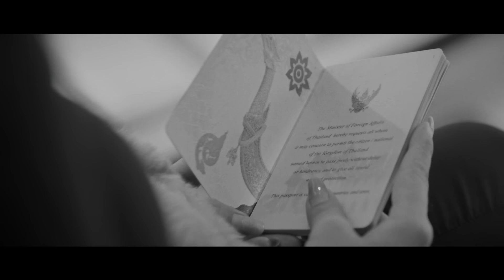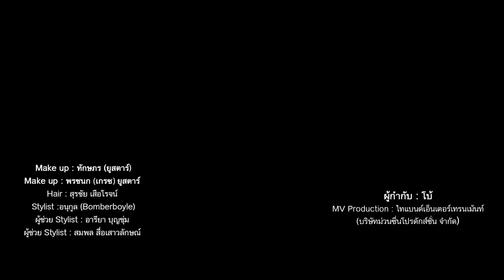ของลับ- S2J [วงศิษย์2จารย์]『MV』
เพลง : ของลับ
ศิลปิน S2J (ศิษย์2จารย์ Band)
ตั๊กแตน ชลดา/วสุ ห้าวหาญ/ยีนส์ ศิลาแลง
คำร้อง/ทำนอง : ยีนส์ ศิลาแลง
เรียบเรียงดนตรี : ยีนส์ ศิลาแลง
ดูเเลการผลิต: ศิลาแลง อาจสาลี วสุห้าวหาญ ตั๊กแตนชลดา

ผู้กำกับ : โบ้
Mv Production : ไทแบนด์เอนเตอร์เทนเมนท์
Makeup :  ทักษภร (ยูสตาร์)
Makeup:   พรชนก(เกรซ)  ยูสตาร์
Hair : สุรชัย เสือโรจน์
Stylist : อนุกูล​ (bomberboyle)​
ผู้ช่วย Stylist : อารียา บุญ​ชุ่ม
ผู้ช่วย Stylist  : สมพล สื่อเสาวลักษณ์​

A1(ยีนส์)น้ำตาที่มันแตก กะย้อนว่าเฮามันปอดแหก
เฮ็ดโตกระจอกให้หลอกแดกก กะซื่อจนบื้อมันบ่แปลก
เป็นของฮักที่เขาเคยหวง เป็นลูกเกิดจากฮักลวงๆ
เป็นเศษเนื้อที่ไร้ค่า เลยถืกตราหน้าว่าสมองกลวง

B (คู่3)บร๊ะ!!! (ว่ะ)
(แตน)โลกใบนี้ไม่มีพื้นที่ให้คนแพ้
และอย่ายอมอะไรง่ายๆถ้าหากว่าเราเป็นของแท้
(รวม)เด็กบ้านแตกสาแหรกขาด เด็กกำพร้ามาทั้งชาติ จะเป็นเมียน้อยจะเป็นผัวน้อย มนุษย์หน้าไหนก็เคยพลาด

HOOK (แตน) ช่วยปลดปล่อยฉันจากขุมนรกนี้ได้ไหม
(ยีนส์+วสุ)มันโดดเดี่ยวมันปล่าวเปลี่ยวเหมือนอยู่คนเดียวในโลก

(แตน) ช่วยโอบกอดใจที่มันอ้างว้างเหลือเกิน
(ยีนส์+วสุ)(แค่ใครสักคนที่เข้าใจ ที่เข้าใจ)

(แตน) ไม่อยากจะเป็นแค่ของลับ หรือเศษเนื้อของความบังเอิญ

(แตน) โอบกอดฉัน ด้วยความรัก จากใจเธอ

A2(วสุ)ในโลกแห่งความมืด คือถืกจับมาขึงพืด
พอเขาได้เสพเข้าสักปื้ด กะถิ่มไปอย่างจืดชืด
เป็นเศษเนื้อที่มีหัวใจ ที่ถืกขังไว้ในที่มืด

(รวม)เด็กบ้านแตกสาแหรกขาด เด็กกำพร้ามาทั้งชาติ
จะเป็นเมียน้อยจะเป็นผัวน้อย มนุษย์หน้าไหนก็เคยพลาด

.(.A1(วสุ ภาษากลาง)
น้ำตาที่มันแตก ก็เพราะว่าเรามันปอดแหก
ทำตัวกระจอกให้หลอกแดกก มันซื่อมันบื้อก็ไม่แปลก
อยู่กับเสิอสิงห์กระทิงแรด มันหัวเราะเยาะเฮาให้แซด
 กูจริงใจก็ว่ากูง่าย กูฟูมฟายก็ว่ากูแรดดด

HOOK ร้อค!!
(ยีนส์)ช่วยปลดปล่อยฉันจากขุมนรก…..ได้ไหม..
ช่วยโอบกอดใจที่มันอ้างว้าง….เหลือเกิน
ไม่อยากจะเป็นแค่ของลับ หรือเศษเนื้อของความบังเอิญ
โอบกอดฉัน (ช่วยปลดปล่อยฉัน)

(ยีนส์+วสุ)(แค่ใครสักคนที่เข้าใจ )

(แตน+ยีนส์) ไม่อยากจะเป็นแค่ของลับ หรือเศษเนื้อของความบังเอิญ

(แตน+ยีนส์) โอบกอดฉัน (ช่วยโอบกอดฉัน)ด้วยความรัก (รวม)ด้วยใจเธอ

จบ.

…..ที่มาของ..“ศิษย์2จารย์พเนจร “ตั๊กแตน ชลดา พาคนที่แตนรักและเคารพ ซึ่งเป็นนักแต่งเพลงคู่บุญ (วสุ ห้าวหาญ)และโปรดิวเซอร์คู่ใจ (ยีนส์ ศิลาแลง)มาทำ YouTube ร่วมกันระหว่าง1ลูกศิษย์กับ2อาจารย์ เดินทางไปใช้ชีวิตร่วมกันเป็นระยะเวลายาวนาน 3-6 เดือน สมาชิก ก็จะมี ตั๊กแตน ชลดา อาจารย์วสุ กับ อาจารย์ ยีนส์ ศิลาแลง ในแต่ละทีมจะพาใครไปก็ได้คนในครอบครัวลูกเมียหรือเพื่อนสนิท ไปเที่ยวท่องโลกพร้อมกับทำบุญร่วมชาติกันในโอกาสต่างๆตลอดระยะเวลาที่อยู่ร่วมกันในโปรเจ็ค ศิษย์2จารย์พเนจร 🙏 แตนอยากขอบคุณทุกคนที่เข้ามาติดตามให้กำลังใจคอมเม้นต์พูดคุยทักทายกันฉันพี่น้องเสมอ ขอบคุณทุกแรงพลังขับเคลื่อนที่กดติดตามกดไลท์กดแชร์ ขอบคุณสปอนเซอร์และทุกคนที่ซื้อบัตรชม ขอบคุณทุกโอกาสที่ทำให้แตนได้ทำสิ่งดีๆตอบแทนให้กับคนที่เขารักแตน เค้าเหล่านี้ต่างก็เคยให้ความช่วยเหลือแตน ทั้งที่รู้ว่าหลังจากที่ช่วยเหลือแตน เขาอาจจะบาดเจ็บ แต่เขาก็เลือกที่จะช่วยแตน มันจุกในอกแตนมาตลอด วันนี้แตนมีโอกาสทำแล้ว ขอบคุณทุกคนจริงๆค่ะ ❤️ ทุกคนไปเที่ยวด้วยกันกับแตนนะคะ ติดตามได้ทุกวันที่นี่ค่ะ

ติดตามแฟนเพจ ศิษย์2จารย์ พเนจร คลิ๊ก

ติดตามYoutube ศิษย์2จารย์ พเนจร คลิ๊ก

ติดตามแฟนเพจ อ.วสุ ห้าวหาญ คลิ๊ก

ติดตามYoutube อ.วสุ ห้าวหาญ คลิ๊ก

ติดตามYoutube อ.ยีนส์ ศิลาแลง คลิ๊ก

ติดตามแฟนเพจ อ.ยีนส์ ศิลาแลง คลิ๊ก

ขอบคุณสปอนเซอร์หลัก อย่างเป็นทางการ
🙏🏻 บองแตน & SO-U
จ่ายค่าน้ำมันรถทุกคันของทุกคน
 ไป-กลับ ตลอดทริป 3-6 เดือน

🙏🏻บริษัทสวยงามสกินแคร์จำกัด

🙏🏻Jeep Thailand

🙏🏻ร้านคูณบิ๊กค้าเหล็ก

สนใจสปอนเซอร์ โทร 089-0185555(หวานหวาน)

คลิปทั้งนี้เรายังมีของที่ระลึกจำหน่าย ได้แก่

- หมวกS2J ศิษย์2จารย์ คนคูลๆเค้าใส่กัน
มีให้เลือก2สี
✅️สีดำ
✅️สีขาว

- เสื้อยืดลายเท่ๆ
✅️สีดำ
✅️สีขาว

-และสินค้าอีกหลากหลาย